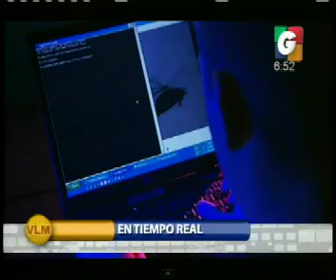VLM 03/06/2013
En Tiempo Real - Intenacionales - Deporte  Nacional - Nuestra Ciudad